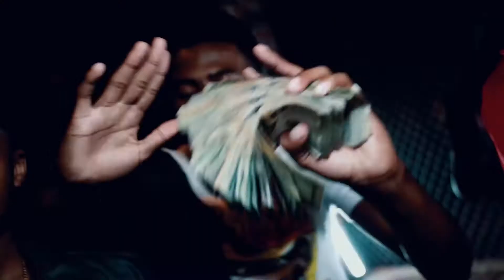TookieLo x Hector Dee x Dha Kidd x Cocamo Yungin - DUMB SHYT (Official Video)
FIGURE 4 - DUMB SHYT